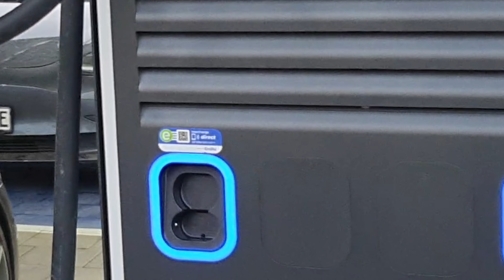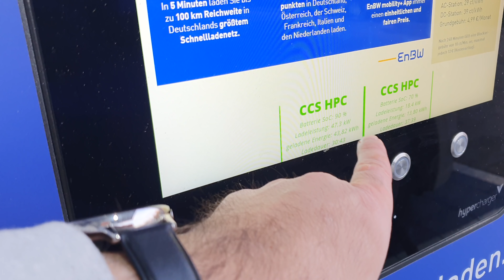AUSGELASTET! Wenn Taycan, 2 e-tron, 2 e-Golf, Leaf, Citigo, i3 + Model 3 gleichzeitig laden!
Das ist ja mal ein seltenes Bild! 8 von 8 Ladestellen sind besetzt. Der Grund dafür und vor allem ob das die Ladeleistung beeinträchtigt, das seht Ihr in diesem Video!

Transparenz:Car Maniac Kooperationspartner *Thema laden unterwegs, der Mobile Lada, den ihr im Video seht: Mit bis zu 22kW, oder heimisch als Wallbox: Da empfehle ich Euch den Juice Booster 2, den ich persönlich auch nutze und überall hin auf Reisen mitnehme. Denn dank der Adapter könnt Ihr selbst an einer Tanke im Notfall laden - bis 22kW, je nach Fahrzeug.

Hier erhalte ich eine kleine Provision, wenn Ihr einen kauft... WinWin ;-)

*Ich "EASE" mein Auto über INSTADRIVE. Wie Elektroauto Leasing nur im All-Inclusive Paket. Das heißt für denselben Preis bekommst du nicht nur ein modernes Elektroauto von deiner Lieblings-Automarke, sondern auch Vollkasko, HU, Service, Reifen usw.

*Für den gesunden Bio Snack zwischendurch als Naturprodukt zum Beispiel während der Fahrt oder an der Ladesäule (gesehen in der Türtasche) Als Rabattgutschein nutzt Ihr hier "CARMANIAC"

*Hier ist mein Tesla Empfehlungscode. Mit dessen Verwendung profitiert Ihr von 1500 gratis Kilometern beim Kauf eines Tesla. Dies ist nicht mehr nur für Model 3 interessant, sondern auch für Model S und Model X, da bei letzteren beiden das gratis supercharging gerade gestrichen wurde.

*Zum Kanalpartner EnBW: Ich lade grundsätzlich an EnBW Säulen bzw. zumindest über EnBW während meiner Tests, MUSS dies aber nicht seitens EnBW tun (da EnBW Car Maniac Kanalpartner ist). Allerdings passt EnBW sehr gut zu mir und ich nutze es aus Überzeugung, würde sonst nicht kooperieren. Zu jedem passt aber etwas anderes. Hier könnt Ihr Euch informieren, ob EnBW als Ladeanbieter zu Euch passt Ihr könnt mich aber auch gerne jederzeit fragen und ich erkläre Euch was zu Euch passt.